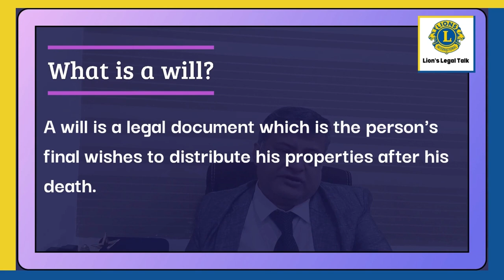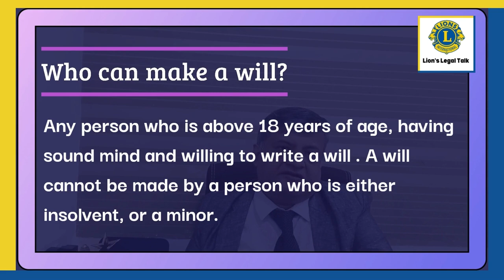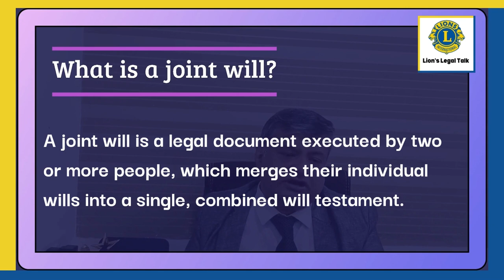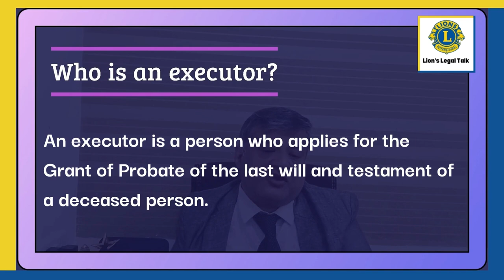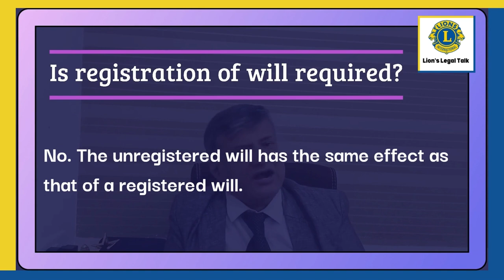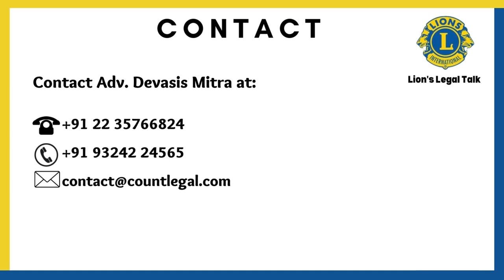WILLS: The Basics | What You Need to Know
In this video we'll walk you through:
- The Basics of Wills
- How to make wills
- What are the types of wills

We understand that many people have legal problems but don't know where to turn for help. Our goal is to provide information and resources that can help people solve their legal problems. We will be posting videos on YouTube every Sunday starting from January 1, 2023. We hope that our videos will provide helpful information and solutions to those who are facing legal problems. The videos will be short and on-point. Hope these videos are relevant and are going to be useful.

CREDITS:

Hosted by: Adv. Lion Devasis Mitra
Scripted by: Lion Devrupa Dey Mitra
Captured and Edited by: Navoneel Mitra